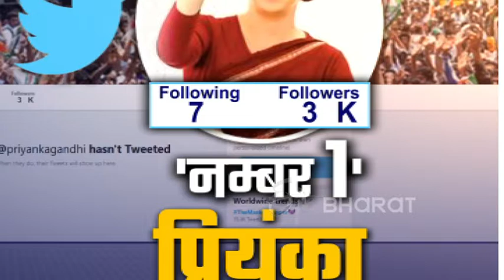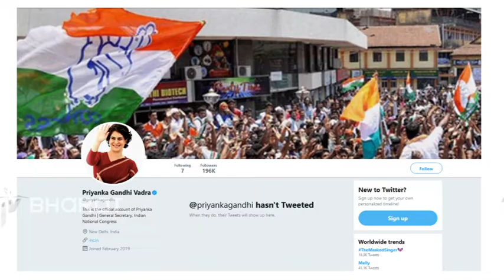ट्विटर पर सबसे तेज़ फ़ॉलोवर्स बनाने वाली 'नंबर 1' राजनेता बनीं प्रियंका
लखनऊ : कांग्रिसियों को राजनीति में प्रियंका गांधी का इंतजार एक अरसे से था और कांग्रेस कार्यकर्ताओं की यह ख़्वाहिश पूरी हुई. प्रियंका ने धमक के साथ राजनीति में एंट्री ली. धमक ऐसी की लखनऊ में हुए रोड शो में एक जन सैलाब उमड़ आया.